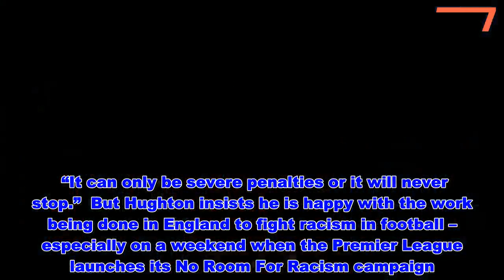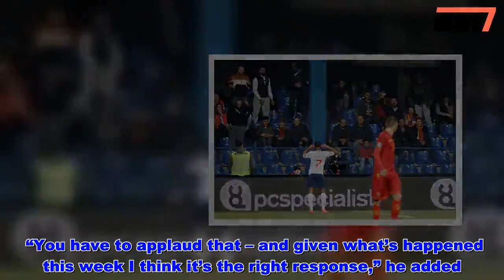Football fans' racism may NEVER end, warns Brighton boss Chris Hughton - News 247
Chris Hughton, the Premier League’s only black manager, fears racist abuse at games abroad won't be stopped until clubs or national associations are thrown out of competitions.    Brighton boss Hughton watched England players endure monkey chants from the crowd in Montenegro this week and praised the passionate post-match interviews given by two of the victims Raheem Sterling and Callum Hudson-Odoi. Premier League   But now Hughton wants UEFA to step up the penalties handed out to countries and clubs which fail to eradicate racism from their stadia.  He said: “Those scenes didn’t come as a surprise to me and the only way we are going to end it is with harsher penalties. We’ve already seen that minimal penalties don’t work.    “In the past, we’ve seen fines which are very affordable. That’s certainly not going to be a deterrent.  “It has to be taking huge points off associations and not just one game in front of an empty stadium, but two or three.  “And for those who persistently have racist abuse, you have to eliminate them from competitions altogether.  “It can only be severe penalties or it will never stop.”  But Hughton insists he is happy with the work being done in England to fight racism in football – especially on a weekend when the Premier League launches its No Room For Racism campaign.    “You have to applaud that – and given what’s happened this week I think it’s the right response,” he added. “Here in England, clubs are taking their responsibility on board far more than before. There are more situations where individuals are being found by CCTV and banned.  “We had a situation here at Brighton where it was an away fan who made stewards aware some of their own supporters were chanting.  “I also thought the FA and the England team and management handled it very well in Montenegro.  “But we need to find a way to stop it happening. The current penalties aren’t working.”  Read More Mirror Football's Top Stories   Football fans' racism may NEVER end, warns Brighton boss Chris Hughton  - News 247